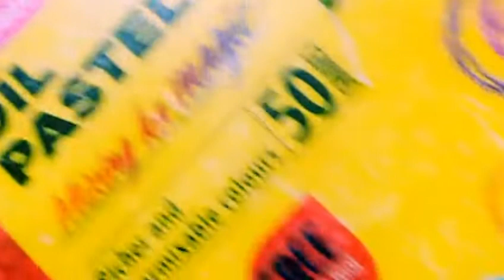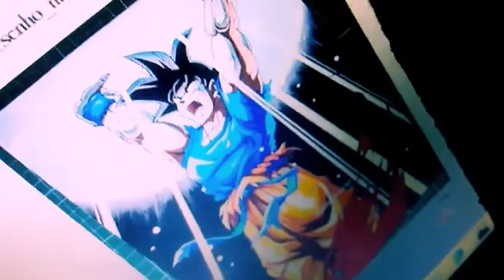Goku ultra instinct drawing -cool yet easy drawings,